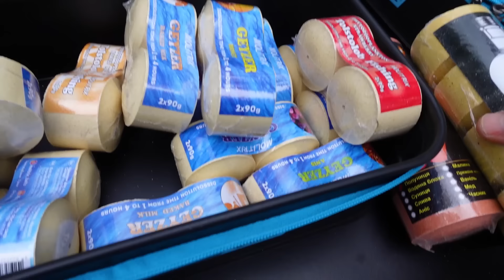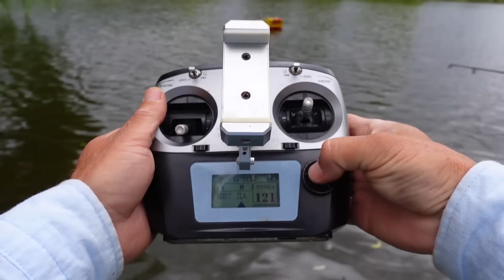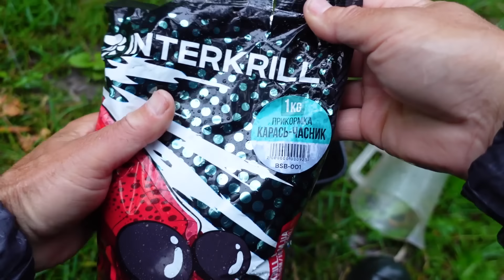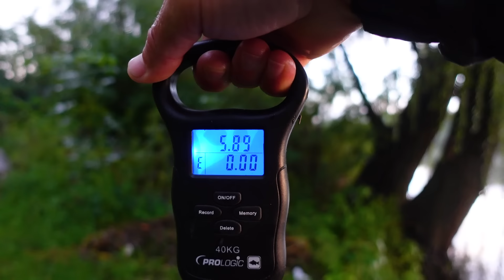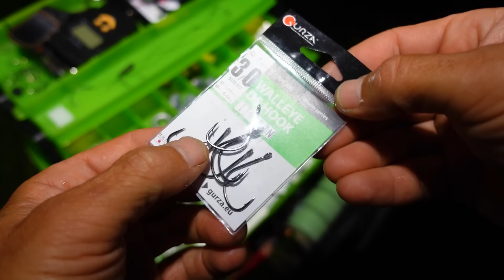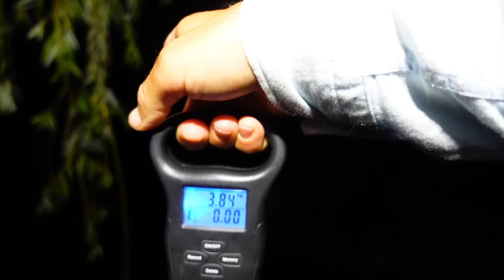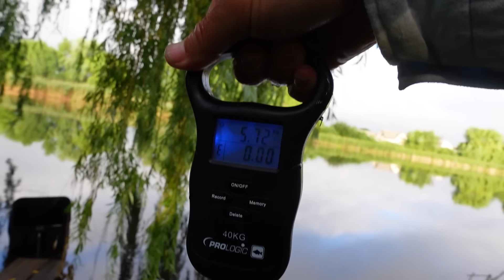Рибалка з ночівлею на товстолоба! Бігаю всю ніч, нема часу поспати!